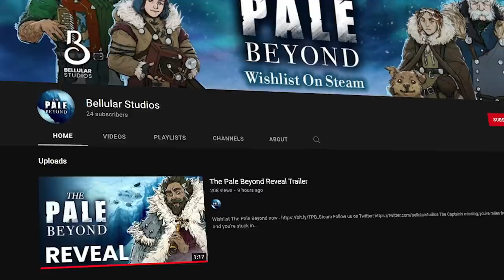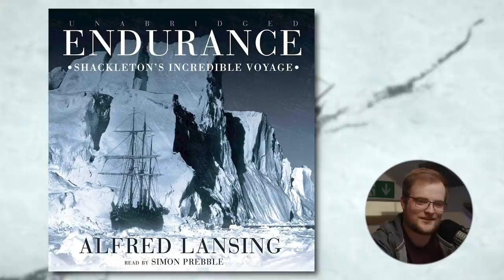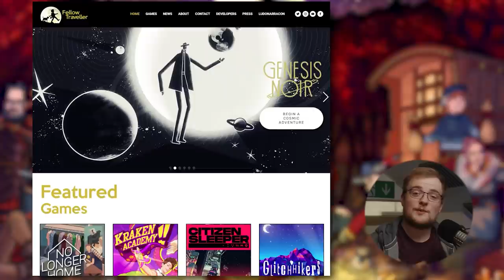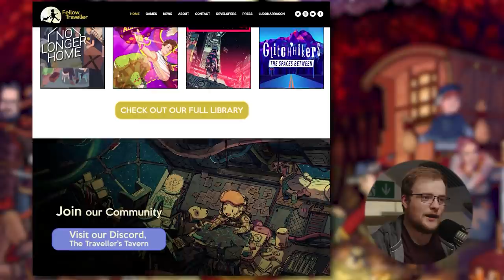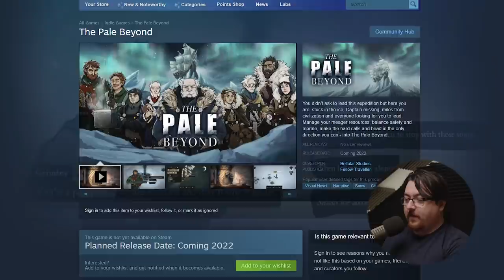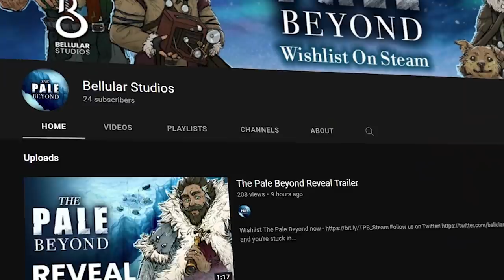It's FINALLY Time.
Some more info below:
The Captain's missing, you're miles from civilisation, and you're stuck in the ice. You didn't ask for this, but now, everyone looks to you for leadership.
Manage your meagre resources, balance safety against morale, and head in the only direction you can - onward. The fate of the crew rests in your hands, and on your shoulders, as you enter The Pale Beyond.

The Pale Beyond is a branching narrative polar exploration game, with light sim elements. Fundamentally about leadership, it's heavily inspired by research into the real-life expeditions of the early 1900s.